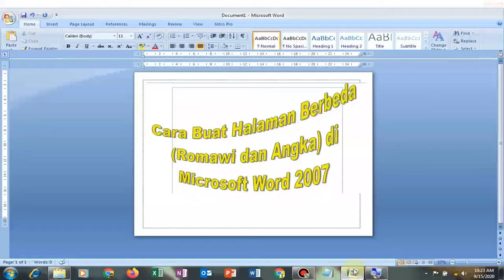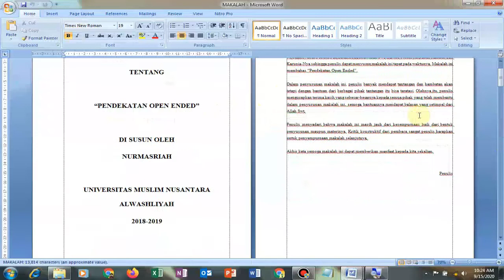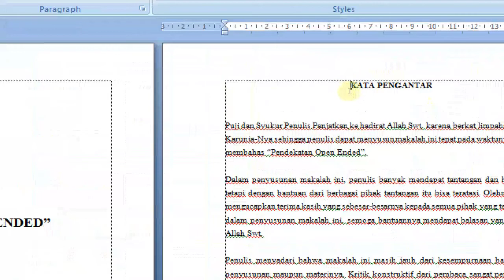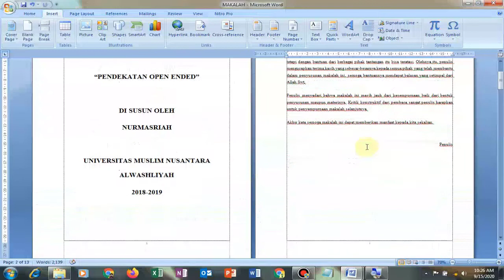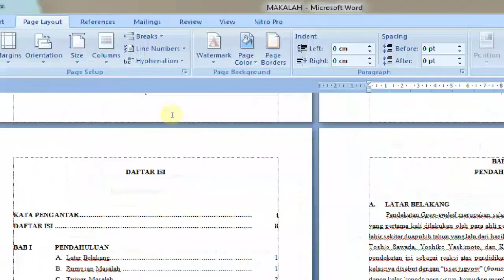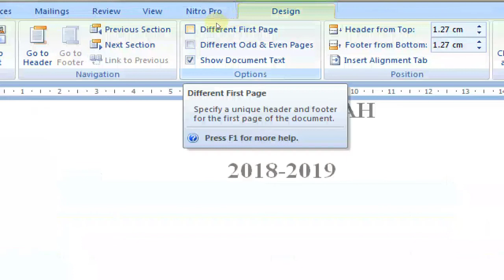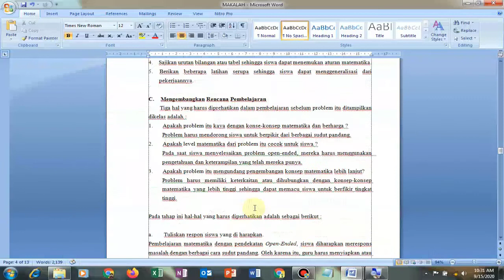Cara Buat Halaman Berbeda Dalam Satu Dokumen Di Microsoft Word 2007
segera daftar otomatis uang akan masuk, bisa di tarik menggunakan metode transfer bank, ovo, dana, dll CARA MUDAH BUAT APLIKASI  ANDROID SENDIRI TINGGAL KLIK AJA JADI APLIKASI, APLIKASINYA BISA DI MONETIZE.
KLIK DISINI Channel Waida memberikan informasi berupa Tutorial Belajar Bareng Corel Draw dan Microsoft Office Untuk Pemula, Serta Informasi Aplikasi Android. Kumpulan dari video-video dan foto ini telah melewati berbagai riset dan penelitian serta dikemas dengan cara countdown dan tutorial langsung.

Hello Sobat.
Selamat Datang di Channel Waida

Kali ini kita akan belajar bareng Cara Buat Halaman Berbeda Dalam Satu Dokumen  Di Microsoft Word 2007

Toko Seputar Pembersih Kendaraan